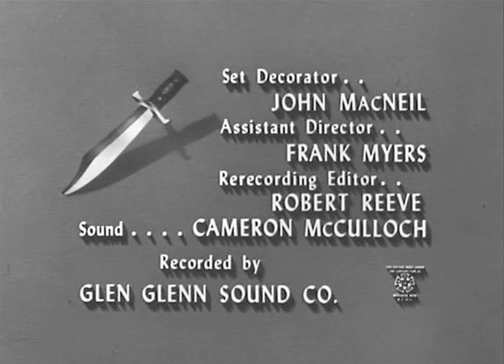The Adventures of Jim Bowie | Season 1 | Episode 3 | Adventure with Audubon | Scott Forbes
Jim Bowie watches with amusement and then with concern as his friend, John James Audubon, is mistaken for the missing son of Louis XVI and Marie Antoinette.

Set in the Louisiana Territory around 1830, wealthy planter Jim Bowie encounters many famous people in New Orleans or the backwoods, relying for protection on the knife he supposedly invented after his regular one broke in a fight with a grizzly.

Stars: Scott Forbes, William Schallert, John Laing

Cast
Scott Forbes as Jim Bowie
William Schallert as Justinian Tebbs
John Laing as Narrator
Joyce Vanderveen as Marie de Gravien
Jack Perry as Bartender
Paul Playdon as Francois de Gravien
Peter Hansen as Rezin Bowie
Sol Gorss as 2nd Policeman
Phil Schumacher as Barfly